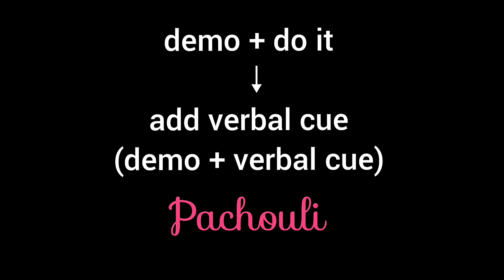Do as I Do Video Contest 2020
We received this video from Franc 🐾🐶 and Patchouli🐕🐾 and their owner Nobuyo. They are participating in the Do as I Do video contest in the category “Complex”🤩✨
If you like this video, help Franc win the contest by expressing your “like”👍